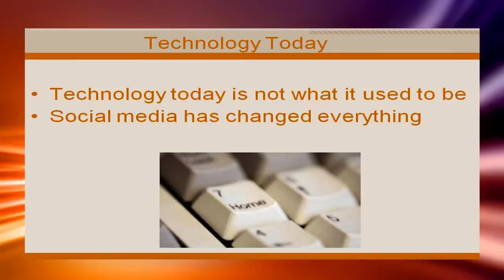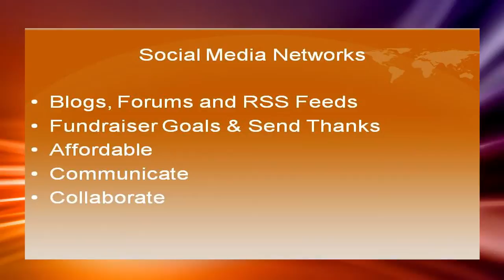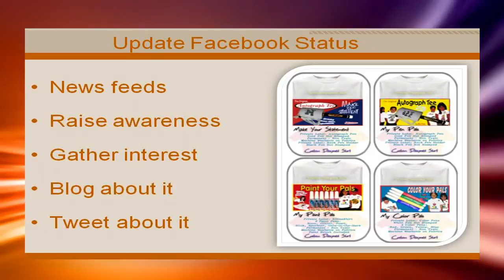Video 2- Build Fundraiser Support through technology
Video 2 of 30 video suite titled: "Build Fundraiser Support through technology".
Technology works wonders in building profits like a professional fundraiser at your next Prom Fundraising Ideas  event. Learn all the details a professional fundraiser would focus on, complimentary of SIGnaShirt Specialties Promotional Fund raisers. Build a professional Prom Fundraising Ideas  program.

After painstaking hours of work, this is just one of the wonderful Prom Fundraising Ideas promotional fundraiser videos we offer as a complimentary 'thank you' for visiting

Learn how to promote your fundraiser like a professional, at the perfect Prom Fundraising Ideas information channel, for all your Promotional Fundraising Events and Future Fundraiser's! Offering WHOLESALE Prom Fundraising Ideas 'Custom Branded' Fundraiser Products: shirts, craft kits, creativity kits and fundraising promotional items, all branded with Your Prom Fundraising Ideas Logo